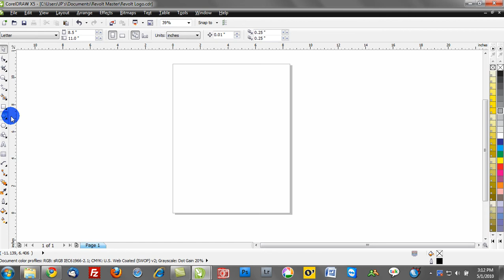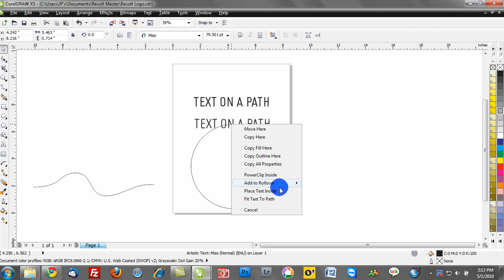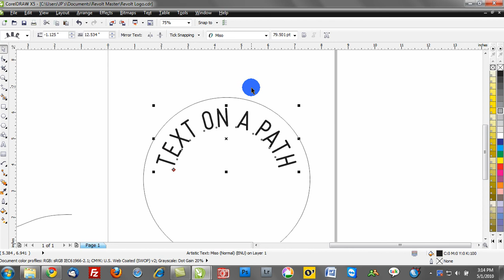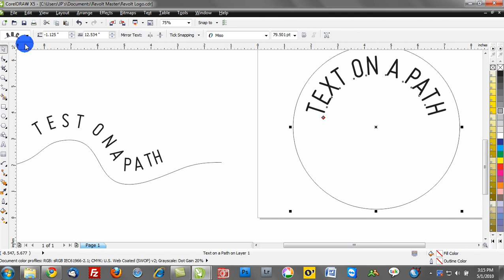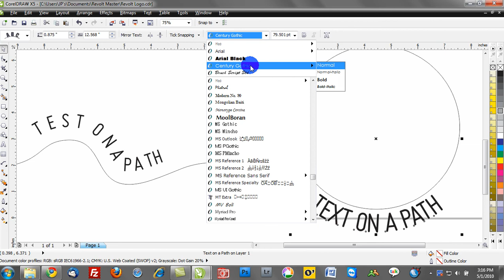corel draw x5 training video tutorials: Text on a path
more free corel draw training resources